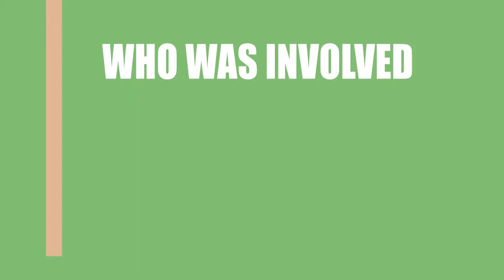Coleville (2016) Film Credited Cast & Creators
Learn who wrote,directed and acted  in the movie Coleville (2016)